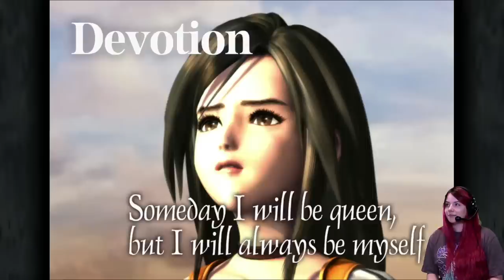Final Fantasy IX - Your New Favourite Game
It's Ash's first ever time playing one of Rob's favourite games - Final Fantasy IX! Ash's grand adventure through Gaia begins today under Rob's watchful eye, but will he remain calm? Most importantly, will FFIX become Ash's new favourite game? Join us to find out!